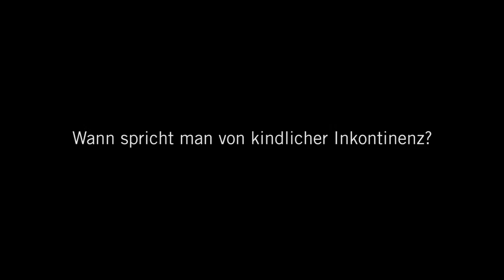Inkontinenz bei Kindern: Warum machen Kinder ins Bett?: 3 Fragen 3 Antworten | Asklepios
Nächtliches Bettnässen ist die häufigste Form des Einnässens. Charakteristisch hierfür ist das Einnässen im Schlaf bei Kindern über fünf Jahren an mindestens zwei Nächten pro Monat. Privatdozent Dr. Wenzel Nürnberger, Chefarzt der Klinik für Kinder- und Jugendmedizin am Asklepios Klinikum Uckermark spricht über Ursachen und Behandlungsmöglichkeiten der Inkontinenz bei Kindern.